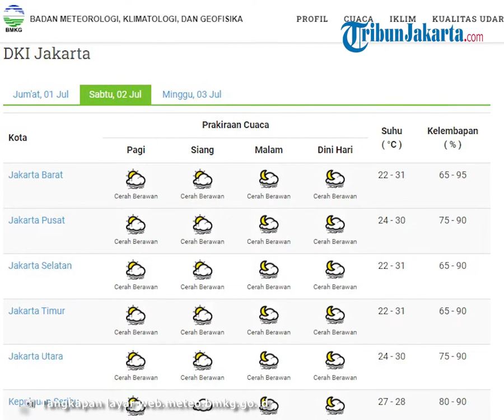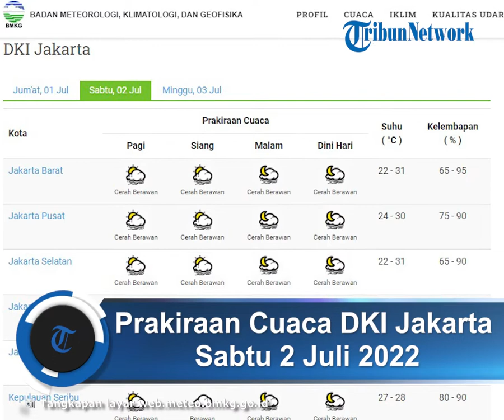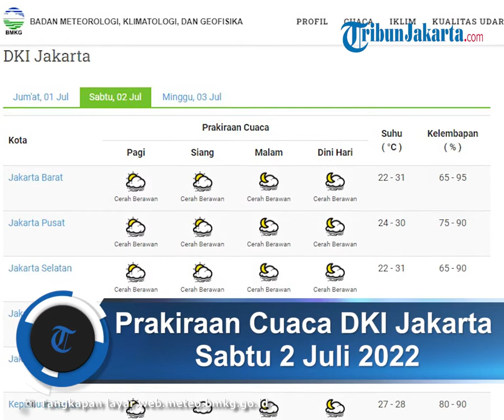Prakiraan Cuaca BMKG untuk DKI Jakarta, Sabtu, 2 Juli 2022, Diprakirakan akan Cerah Berawan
TRIBUN-VIDEO.COM - Simak prakiraan cuaca 33 kota besar di Indonesia untuk mempersiapkan hari anda, Sabtu (2/7).

Info prakiraan cuaca pada Sabtu (2/7) wilayah DKI melalui laman resmi BMKG di web.meteo.bmkg.go.id.

Menurut prediksi BMKG, seluruh wilayah di DKI Jakarta diprakirakan akan cerah berawan pada pagi hari.

Hampir seluruh wilayah di DKI Jakarta diprakirakan akan cerah berawan pada siang hari.

Pada siang hari wilayah Kepulauan Seribu diprediksi akan berawan.

Menurut prediksi BMKG, seluruh wilayah di DKI Jakarta diprakirakan akan cerah berawan pada malam hari.

Menurut prediksi BMKG, seluruh wilayah di DKI Jakarta diprakirakan akan cerah berawan pada dini hari.